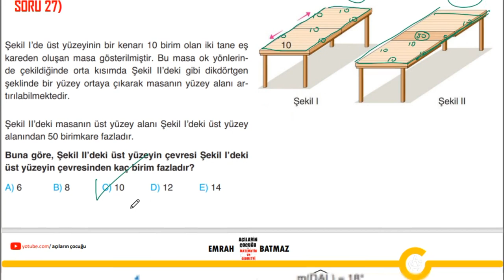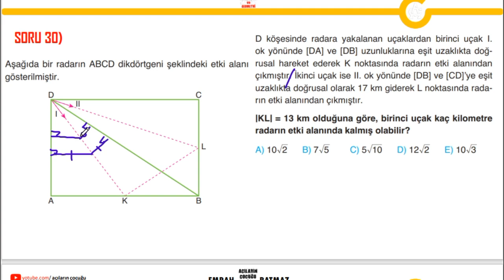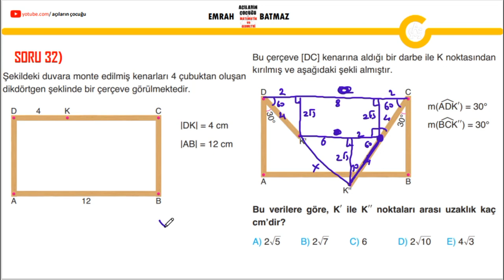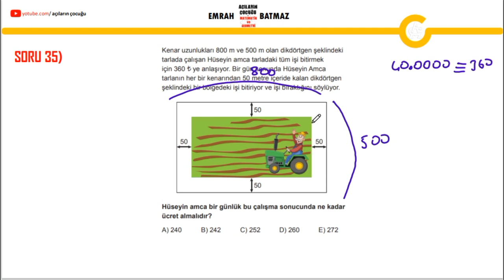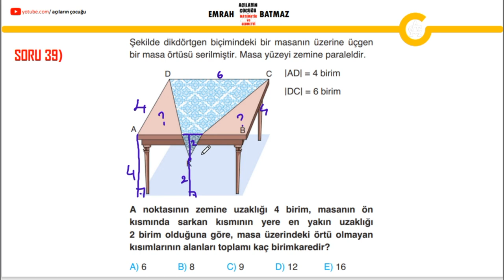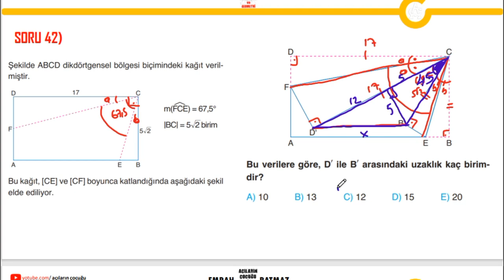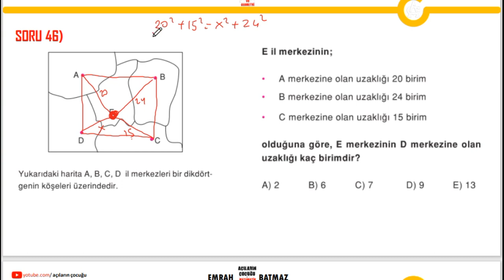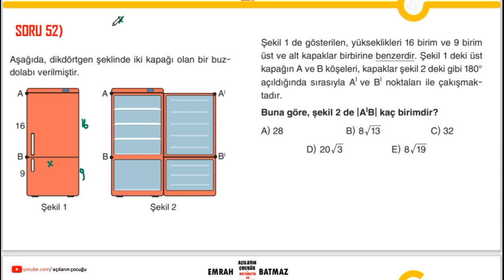DİKDÖRTGEN 3. BÖLÜM | 2024 geometri konu anlatımı | açıların çocuğu | pdf | yeni nesil sorular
dikdörtgen,
dikdörtgen soru çözümü,
dikdörtgen konu anlatımı,
dikdörtgen alanı hesaplama,
dikdörtgen alan ve çevre hesaplama,
dikdörtgen alanı,
dikdörtgen alanı nasıl bulunur,
dikdörtgen alan hesaplama,
dikdörtgen yeni nesil sorular,
dikdörtgen konu anlatımı,
dikdörtgen kpss,
dikdörtgen dgs,
dikdörtgen tyt,
dikdörtgen yks,